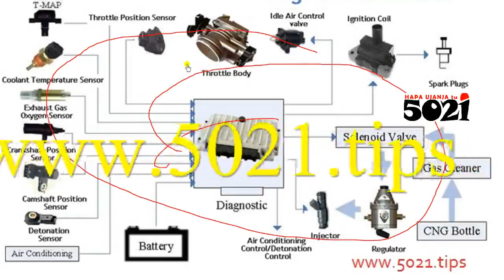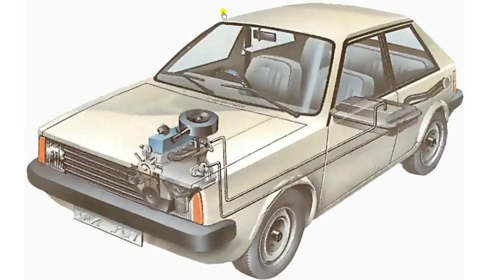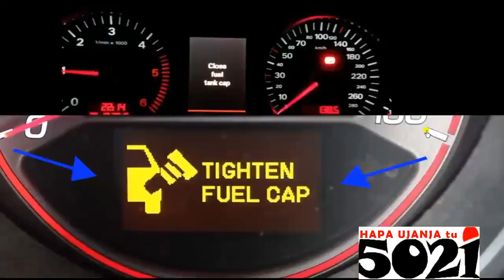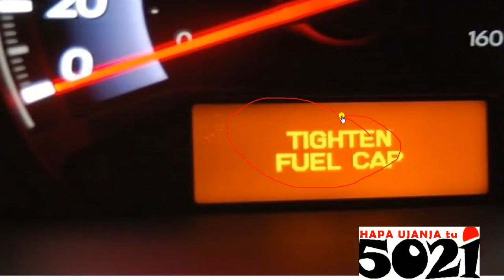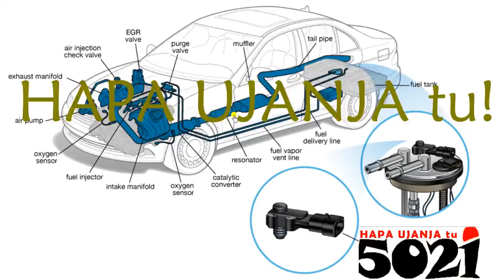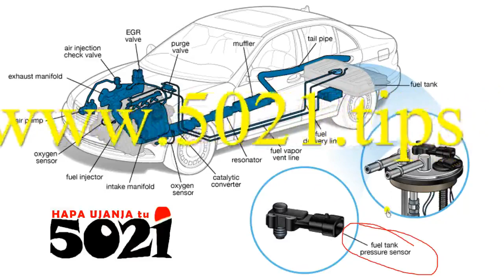Troubleshoot ECU faults by (ignored)🧐FUEL TANK COVER SENSORS🤺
Bila kufunga mfuniko wa kwenye tenki la mafuta, inasababisha upepo wa nje kuingia au ata mafuta kupotea kwa nja ya upepo (Evaporation)🙄! Sasa, ili kuhakisha unafunga mfuniko wa tenki, kuna sensa iliwekwa ili kwamba usipofunga, kuna taa itaonesha kwenye instrument cluster au ata taa ya check-engine yenyewe...au kuna uchawi ECU inafanya kwenye gari ili isitembee vizuri mpaka ufunge huu mfuniki😎!